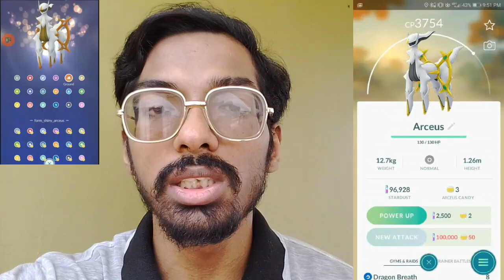*GOD ARCEUS* IS COMING!! Ultra Bonus Unlock. Pokémon Go Fest 2021. All Major Leaks. Hidden Details.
Yo Guys,

Finally Arceus is Coming Soon to Pokémon Go.

What's Up. I am back with another video. Today I have come up with another amazing Information Regarding Go Fest 2021.

So in today's video, I will Give all the details regarding Ultra Unlock Bonus at Go Fest 2021.

So be sure to watch this video till last, So u get all the Hidden Go Fest 2021 Details.

Pkmnmastershubh

What do I use to make these videos?:
Filming Camera: Gionee S6s
Gaming Phone: Redmi 6A
Screen Capture: DU Recorder
Editing Software: cyberlink PowerDirector